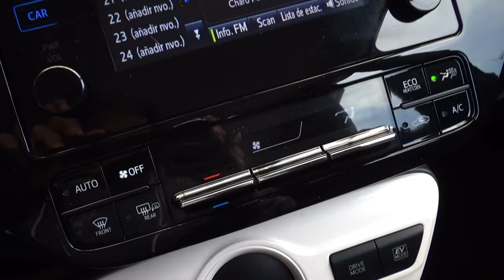Toyota / Prius / 2017 - 11014